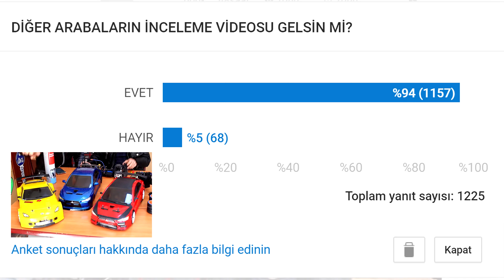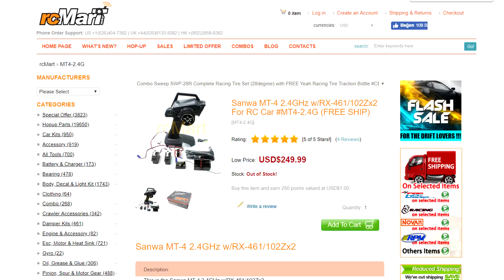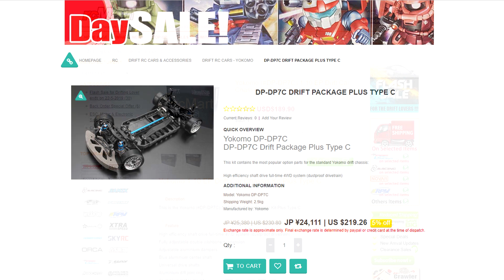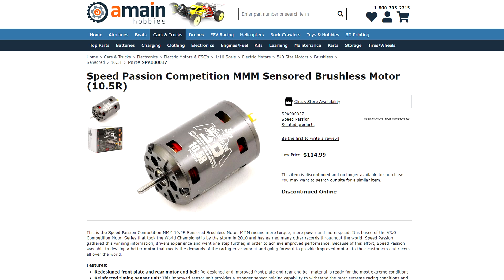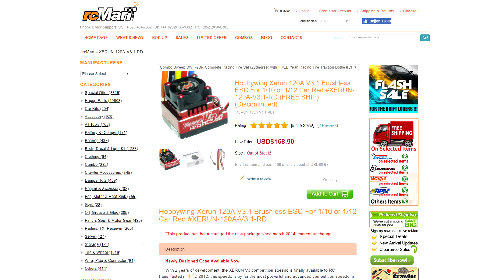NİSSAN 350z RC CAR - Kaç Paraya Topladım? (RC ARABA)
Herkese Merhabalar; bu videomda daha önce kendi aracımı incelerken yaptığım ankete vermiş olduğunuz cevaplara istinaden abimin RC ARABASINI, hangi parçalarla topladığını ve fiyatlarını inceledim. Bol yanlamalı, bol drift gösterili, eğlenceli ve güzel bir inceleme oldu. Sizler için elimden geldiği kadar emek sarfedip bu videoyu hazırlamaya çalıştım. Umarım sizde beğenirsiniz. KEYİFLİ SEYİRLER 😀

Bana destek olmak için "BEĞENİ" ve "YORUM" yaparsanız çok sevinirim 🙏

Ayıca Kanalıma "ABONE" olmayı ve yeni videolarda bildirimlerin gelmesi için "ZİLİ" (🔔) açmayı unutmayın.

Beğenebileceğiniz Bazı Videolarım

KEYİFLİ SEYİRLER... 😊

Beni İnstagramdan da Takip Edebilirsiniz...